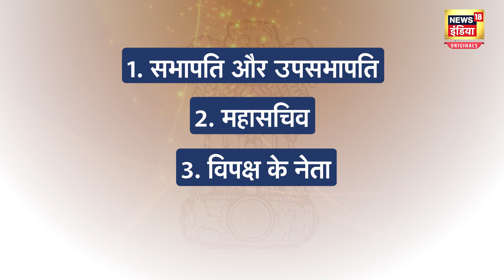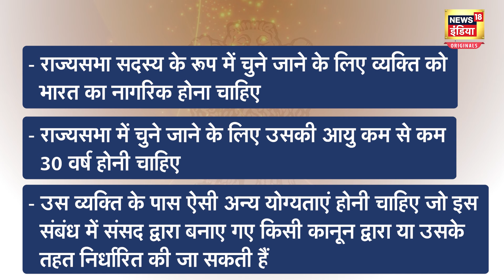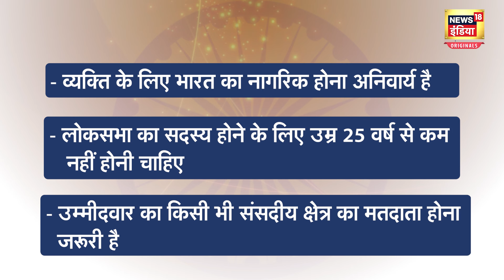Rajya Sabha Election: कैसे होते हैं राज्यसभा के चुनाव? आसान भाषा में समझिए पूरा तरीका | Explainer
राज्यसभा के चुनाव आखिर होते कैसे हैं? इन चुनावों में लोकसभा चुनाव से क्या अलग होता है? समझिए पूरी बात.